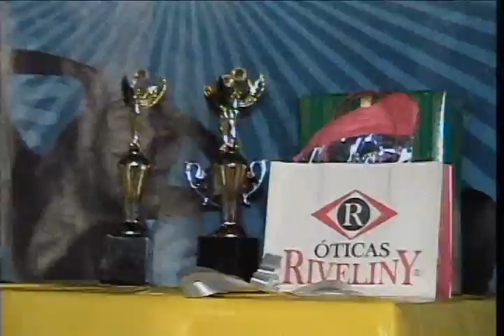PROG ODORICO CARVALHO 010711 PARTE 8 avi